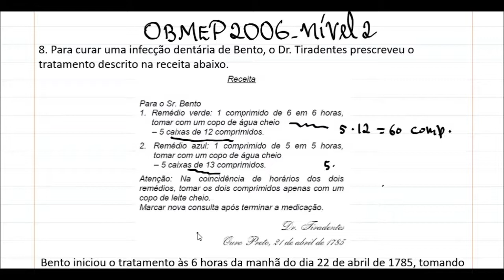OBMEP 2006| Questão 8 | Nível 2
Para curar uma infecção dentária de Bento, o
Dr. Tiradentes prescreveu o tratamento descrito na receita
abaixo.
Receita
Para o Sr. Bento
1. Remédio verde: 1 comprimido de 6 em 6 horas,
tomar com um copo de água cheio
– 5 caixas de 12 comprimidos.
2. Remédio azul: 1 comprimido de 5 em 5 horas,
– 5 caixas de 13 comprimidos.
Atenção: Na coincidência de horários dos dois
remédios, tomar os dois comprimidos apenas com um
copo de leite cheio.
Marcar nova consulta após terminar a medicação.
Bento iniciou o tratamento às 6 horas da manhã do dia
22 de abril de 1785, tomando um comprimido verde e
um azul. Quantos copos de água e quantos de leite
Bento tomou por causa do tratamento?
(A) 60 copos de água e 65 de leite.
(B) 100 copos de água e 14 de leite.
(D) 114 copos de água e 11 de leite.
(E) 125 copos de água e nenhum de leite

Maempatica Básica. Assunto: OBMEP 2006